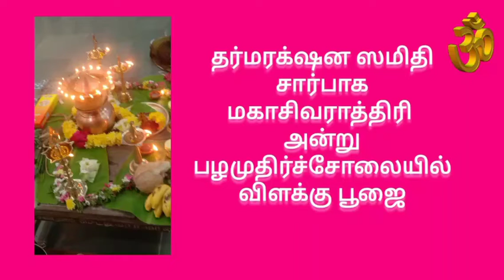ஆறுபடை வீடுகளில் ஒன்றான பழமுதிர் சோலையில் விளக்கு பூஜை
ஆறுபடை வீடுகளில் ஒன்றான பழமுதிர் சோலையில் விளக்கு பூஜை ‎@Doly Doly